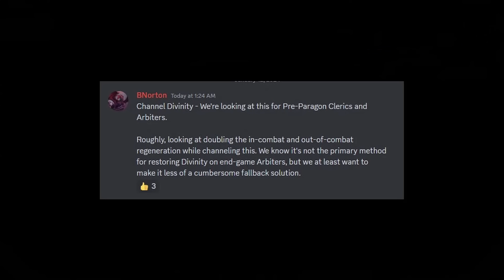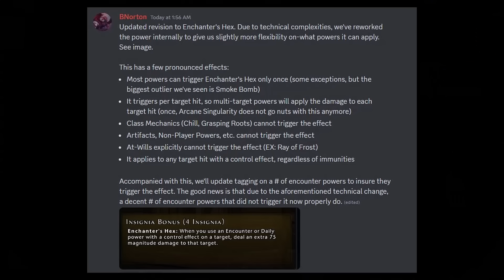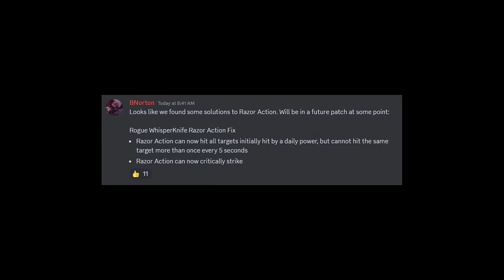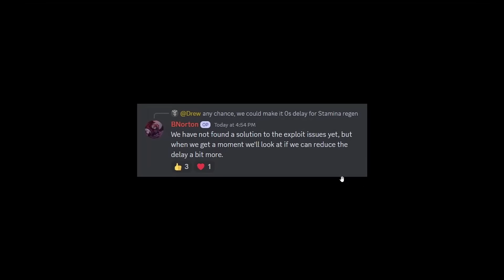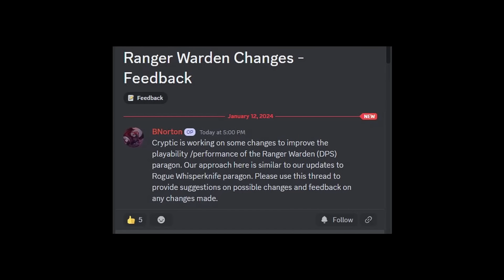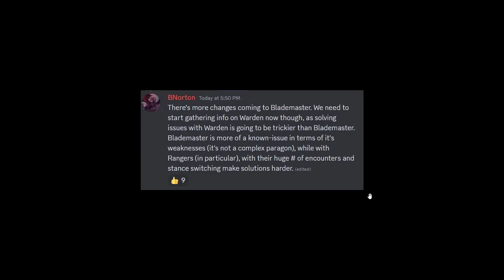DEV NEWS: Next Class Buffs, Hex v3, Razor Action, Cleric Divinity, Stamina, Barb Buffs - Neverwinter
Here we cover some more news on some upcoming updates and changes! This includes some improvements to the Clerics Channel Divinity, Enchanters Hex changing to deal damage to everything, Razer Action getting fixed, Stamina Regen getting improved further for Fighter, Barbarian, and Warlock, the Warden is finally getting looked at and improved and the Barbarian updates for Damage are still in progress!

TIME STAMPS
00:00 Intro
 00:33 Cleric Channel Divinity
01:35 Enchanter's Hex version 3
04:34 Rogue Razer Action
04:59 Stamina Updates Barbarian, Warlock, Fighter
06:01 Ranger Warden Updates Confirmed
10:46 Barbarian Updates Continue
12:26 Conclusions